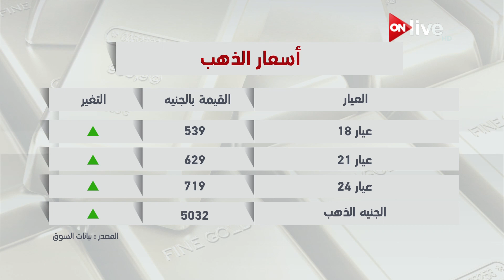أسعار الذهب - الأحد 1 أكتوبر 2017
الموقع الرسمي للقناة  ..